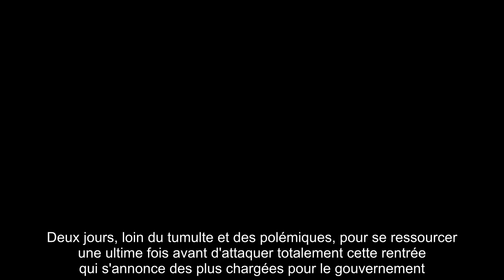✅ Brigitte et Emmanuel Macron : un dernier petit plaisir en amoureux avant de clore l’été ?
✍ Les vacances estivales (quelques jours de repos à Brégançon) terminées et la "rentrée de tous les dangers" déjà lancée pour le président Emmanuel Macron, que le chef d'Etat et sa femme ont déjà envie de retrouver le calme de la côte des Hauts-de France.  .Alors que le président et son épouse Brigitte Macron devaient se rendre dans le Nord le week-end dernier afin d'assister au mariage du ministre de l'Intérieur Gérald Darmanin (avec Rose-Marie Devillers), puis pour se rendre au Touquet pour profiter de deux jours de repos, leurs plans avaient dû être changés au dernier moment, et le couple présidentiel était resté à Paris.  .Un dernier pour la route .C'était vraisemblablement reculer pour mieux sauter, puisque le site des Echos du Touquet affirme dans ses colonnes ce vendredi 4 septembre, que Brigitte et Emmanuel Macron retrouveront leur propriété côtière le temps de ce premier week-end de septembre, comme un ultime repos avant la bataille.  Cela fait plus de deux mois que les locatair ...